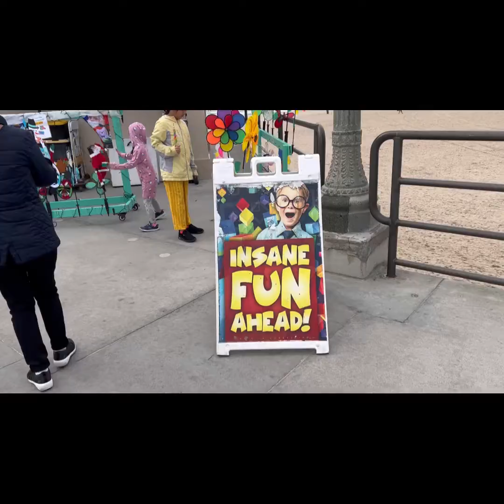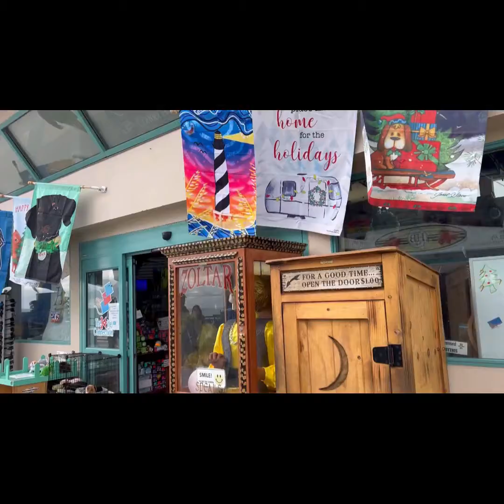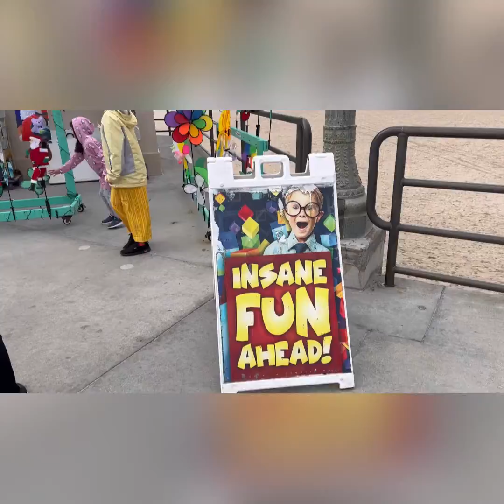Huntington Beach December 27, 2021 Francisco Cisco Bautista tv